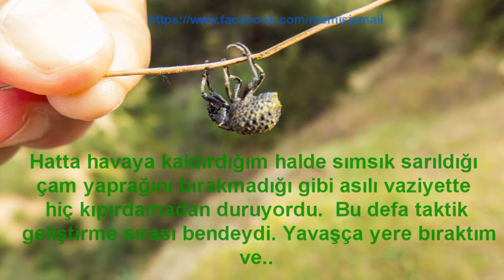Ölü taklidi yapan böcek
Bir doğa yürüyüşünde karşılaştığım uyanık ve üçkağıtçı böcek! Doğa harika! Ondan öğreneceğimiz daha çok şey var.